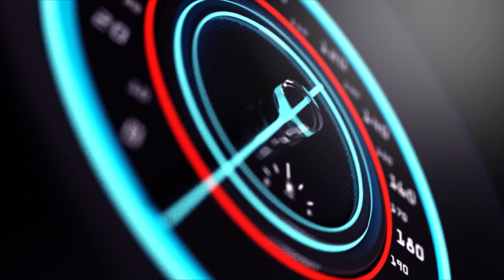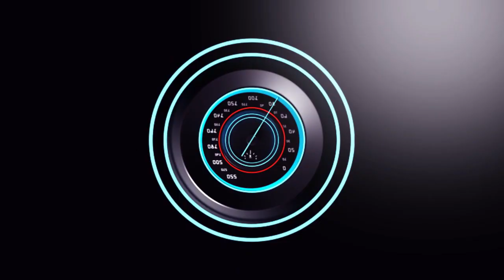MUSANZE ABAGORE BARATABAZA ABAGABO BARIKWIBA SHISHA KIBONDO